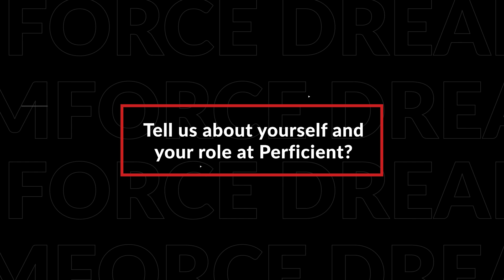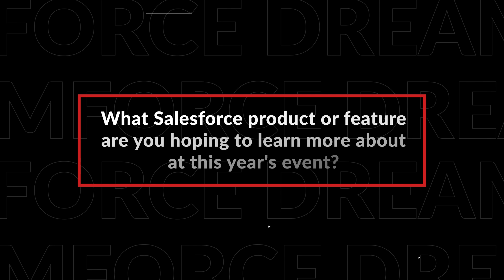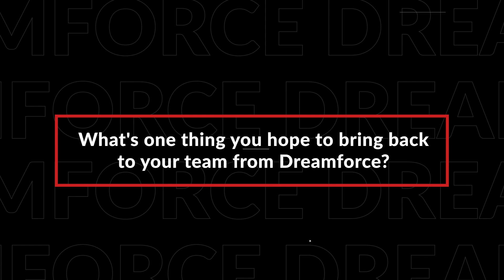People of Perficient: Dreamforce 2024 Edition – Johnathon Rademacher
Join us for the Dreamforce 2024 edition of People of Perficient featuring Jonathan Rademacher, also known as JR. As the principal for the Salesforce practice at Perficient, JR shares his experience from 15 years of attending Dreamforce. Learn about his memorable moments, including the importance of in-person connections and his favorite musical acts.

Discover how JR plans to apply the knowledge gained at Dreamforce to his role, his interest in Salesforce's Einstein platform and Data Cloud, and what he hopes to bring back to his team. Don't miss this engaging conversation filled with insights and practical tips for making the most of Dreamforce.